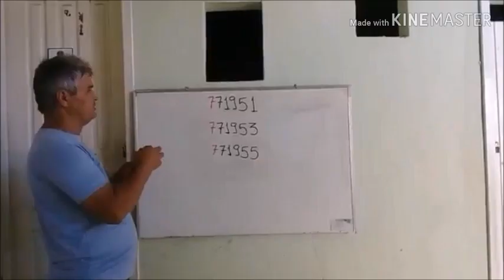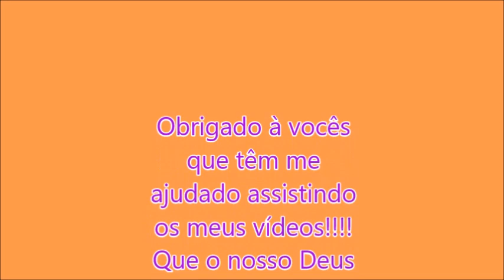Perseguindo um Nova América , prefixo 1300( Boto), 15 dezembro 2020|WRBUS